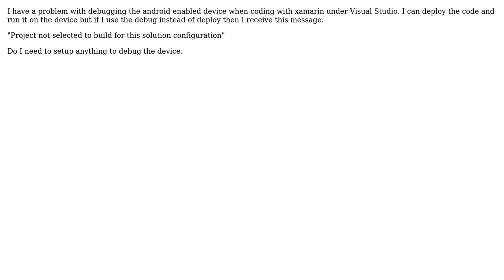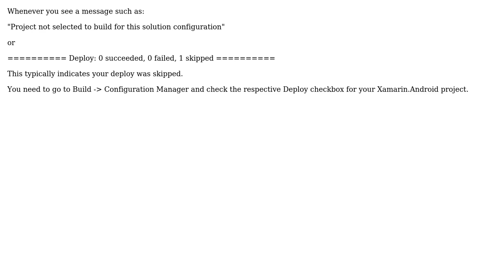Xamarin: How to debug Xamarin Android on Visual Studio (2 Solutions!!)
Xamarin: How to debug Xamarin Android on Visual Studio

With thanks & praise to God, and with thanks to the many people who have made this project possible! | Content (except music & images) licensed under CC BY-SA | Music | Images & others | With thanks to user Trevor Balcom user Stephan Venter user LittleFunny and the Stack Exchange Network Trademarks are property of their respective owners. You are responsible for your own actions.